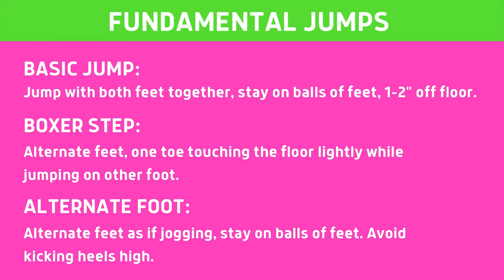Jump Start Fundamental Jumps: Beginner How to Jump Rope Fitness Series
Learn the three fundamental jump rope steps for beginners: basic jump, boxer step and alternate feet. These steps make up the basis for freestyle jump rope combinations. Easy to follow slow motion video.
Be sure to watch the previous video: Posture + Technique to learn body position, arm and wrist motion, and how to jump.